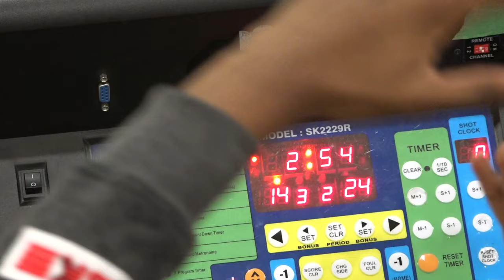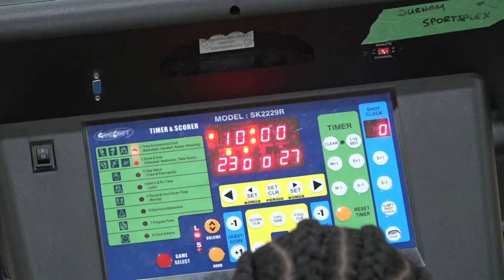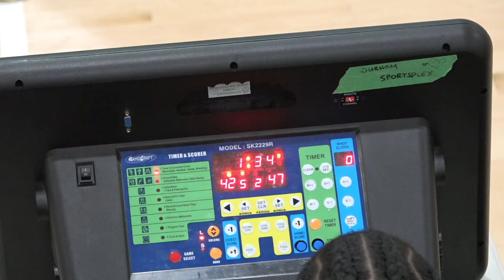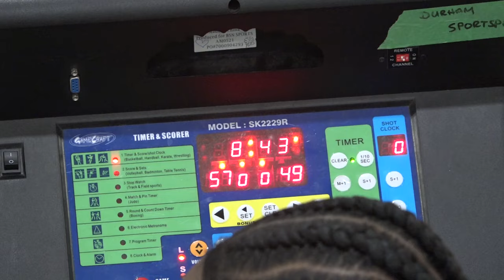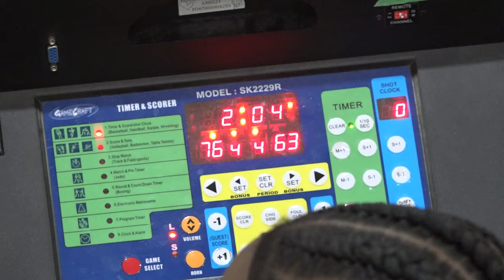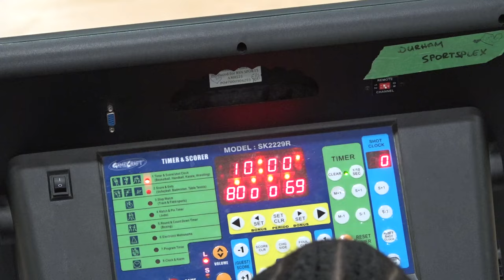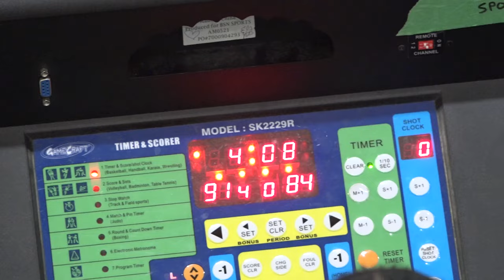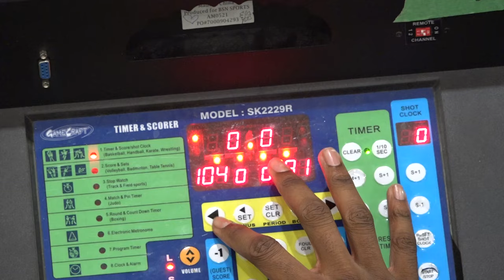osba 1 | crestwood prep at united scholastic academy